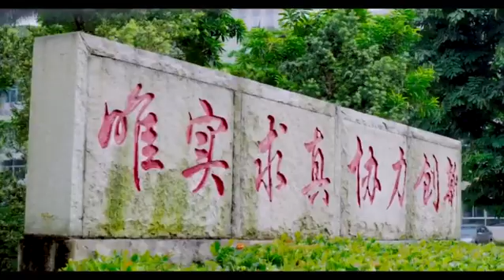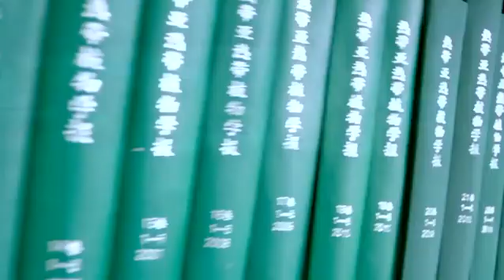广州：“大城名园 芳华万千”系列——高水平！华南国家植物园未来这样建 1